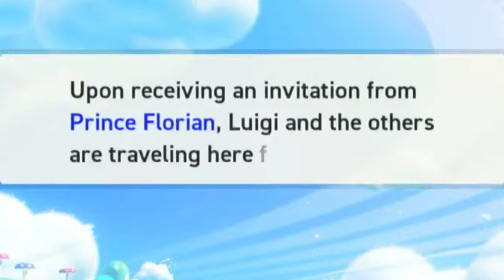This Game is "WONDER"-ful... | Super Mario Bros. Wonder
This was back in December's stream, where I got the game Super Mario Bros. Wonder for Christmas, I was so hyped to play this game. There are several streams where I've played this game but most of them have lag spikes in them, so I might start over the series and make it a fresh start to the channel.